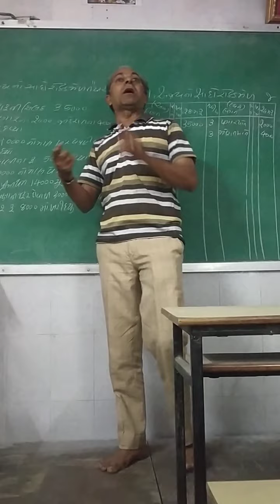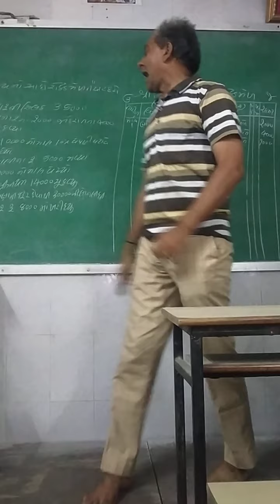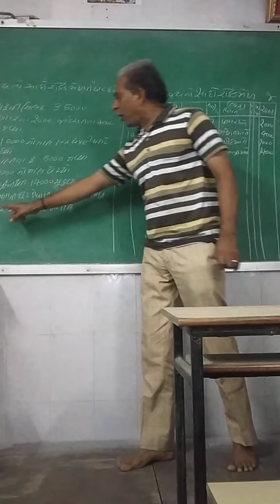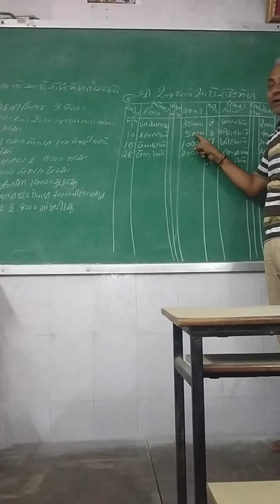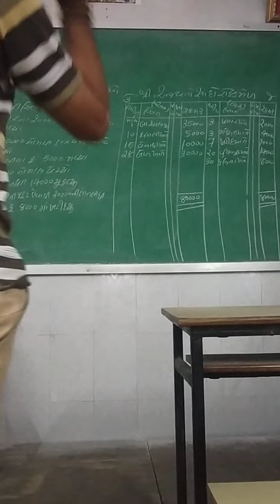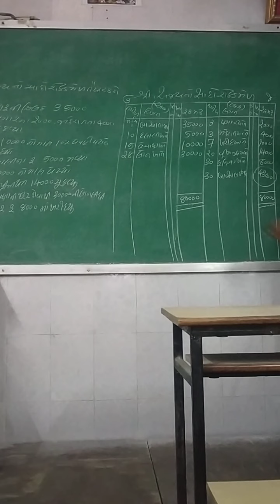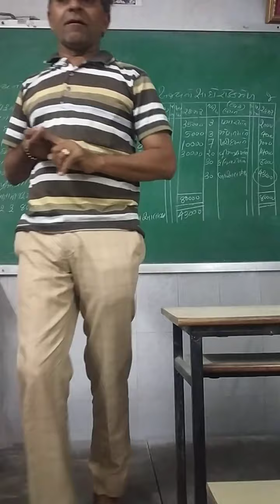11com A C. Rokadmer. Ex1